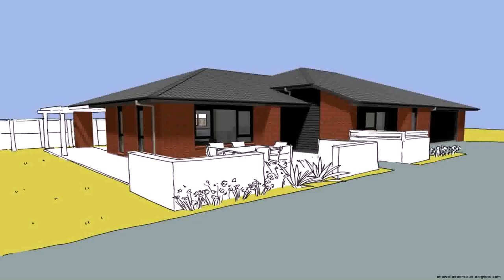Buy Car NY 5% DP